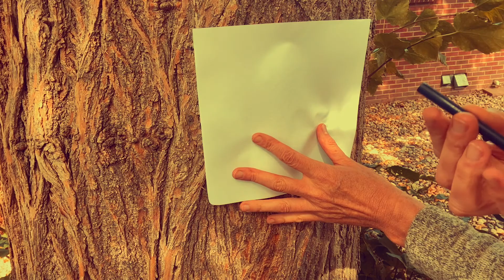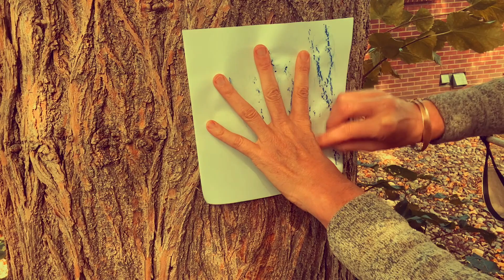Trees, Glorious Trees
Trees are a wonderFULL invitation to explore and discover.  Join us for a walk in the woods and a fun tree activity.